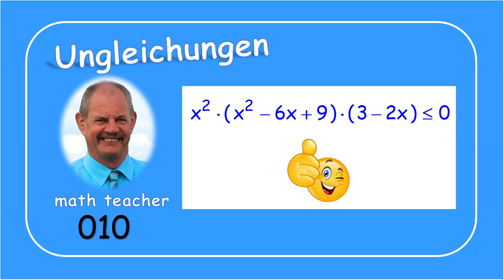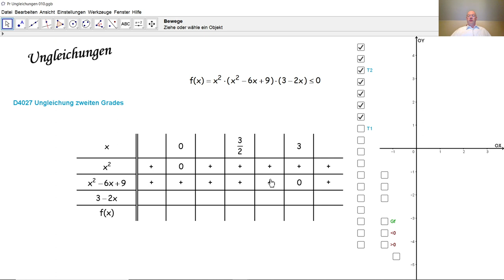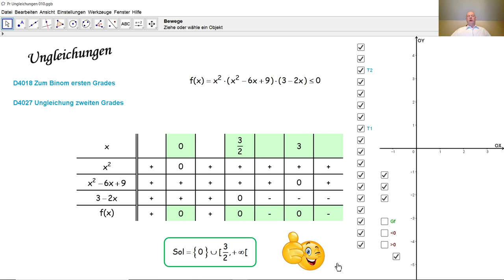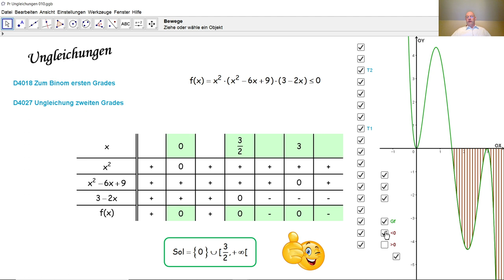Ungleichungen 010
Wir lösen eine Ungleichung mit einer Unbekannten anhand einer Zeichentabelle und überprüfen die Lösungsmenge durch den entsprechenden Funktionsgraphen.